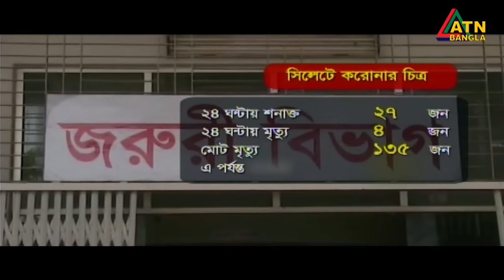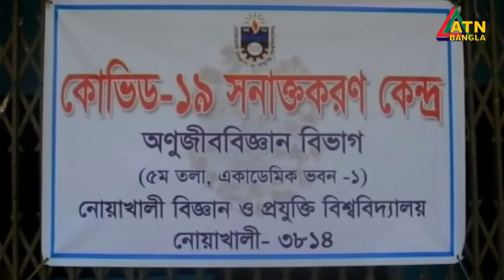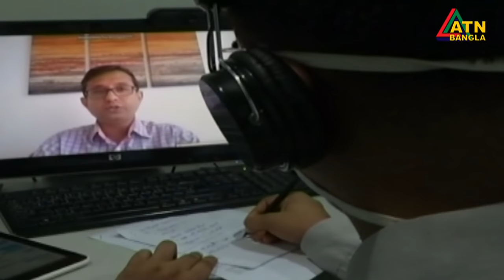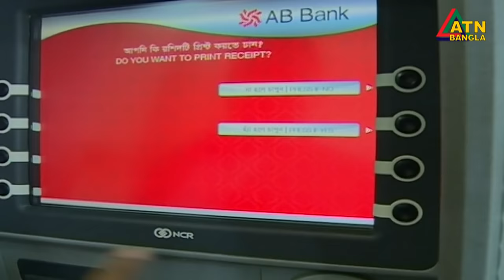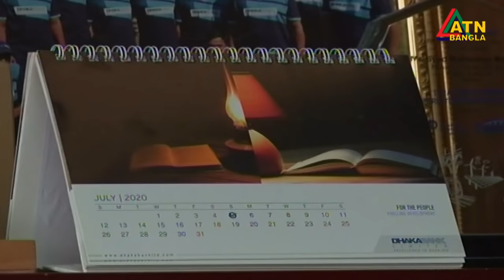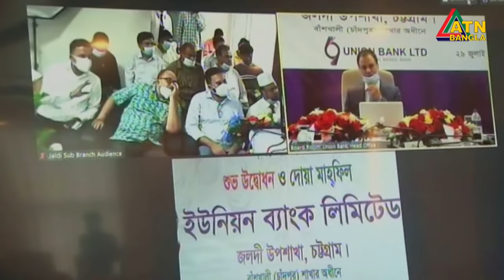এটিএন বাংলা রাত ১০টার সংবাদ । 30.07.2020 | ATN Bangla 10 PM News